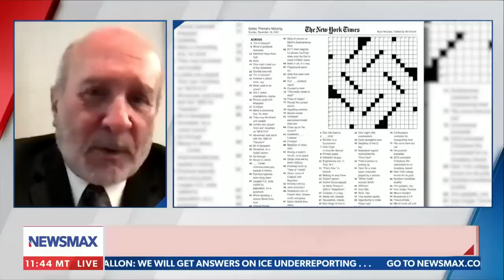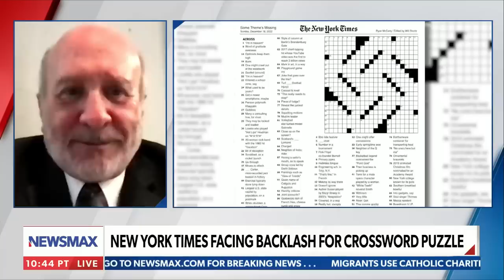Rabbi reacts to NY Times 'swastika' crossword puzzle on first day of Chanukah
Rabbi Michael Shevack joins "John Bachman Now" to give his take on a New York Times crossword puzzle, released on the first day of Chanukah, which contained negative spaces many thought resembled a swastika.